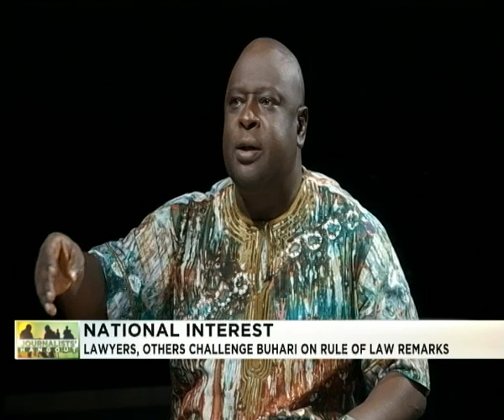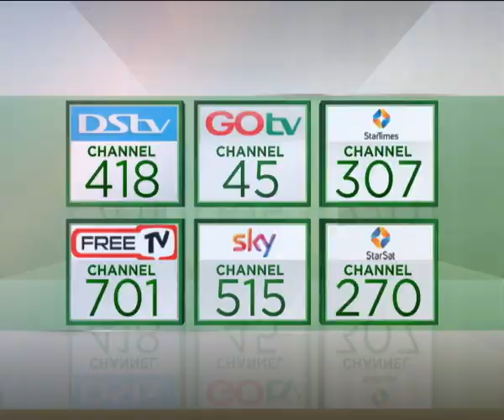Journalists' Hangout 28th August 2018